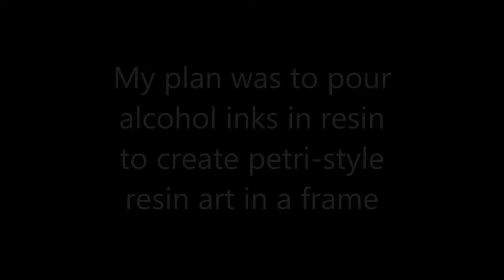[85] Petri style alcohol inks in resin (resin poured in a picture frame)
Products used:
- Mastercast 121 Resin
- Alcohol Inks
- Picture frame
Make sure you seal the glass to the frame... perhaps use silicone... or use glue and leave it dry for a long time. I used superglue but I mustn't have left it dry long enough because I had resin leaking through the frame.